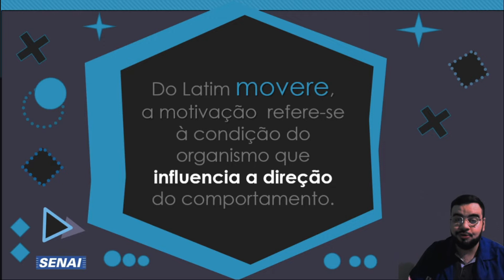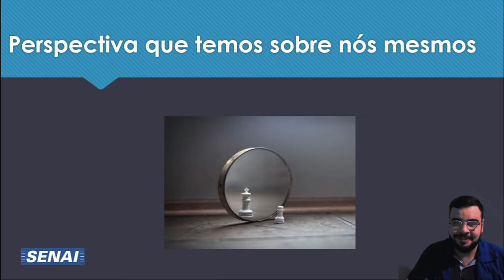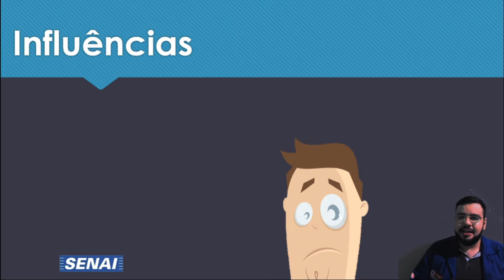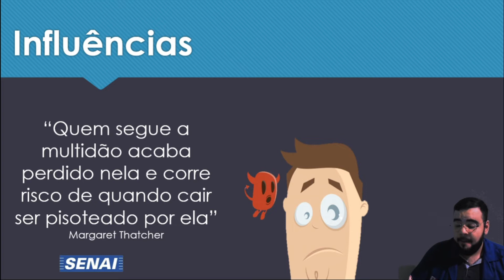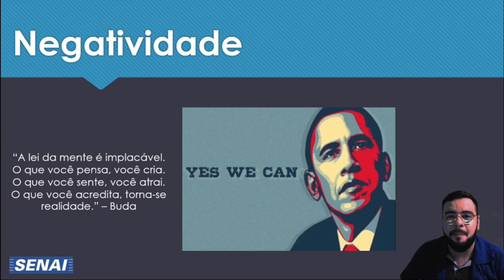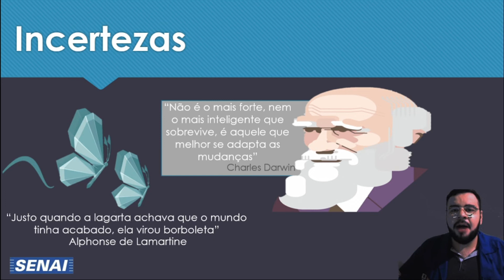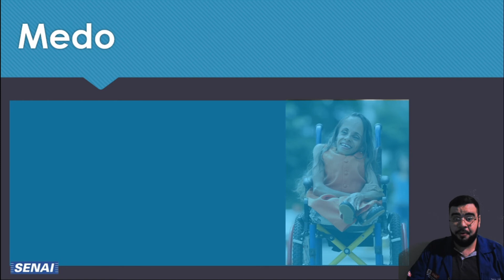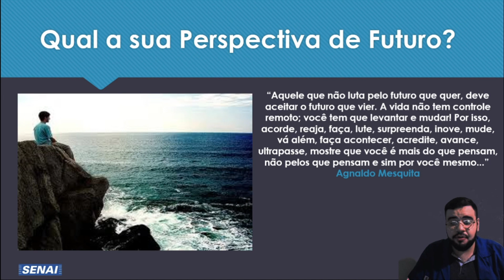Motivação - O que dirige a sua vida? | SENAI Play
O que te motiva a seguir em frente?

A motivação é o impulso que nos leva a alguma ação, influencia nossas escolhas, nos faz iniciar, seguir ou desistir de algo.

Assim como na vida, ela tem extrema importância na gestão cooperativa e empresarial também.

No vídeo de hoje, veremos a importância da motivação, como motivar e se motivar também.